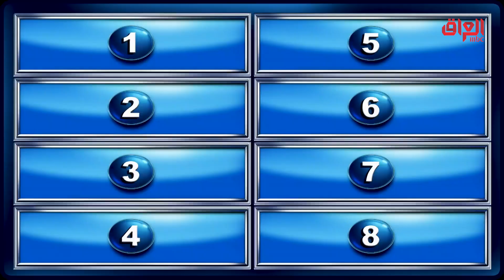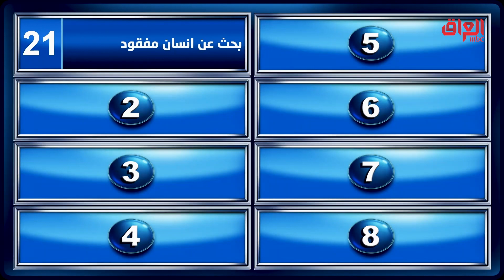شيسوي الغواص جوه الماي؟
عائلتي_تربح l شيسوي الغواص جوه الماي؟